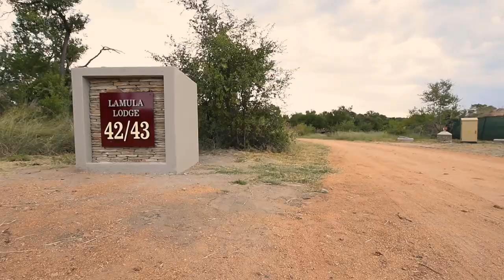Video of Elephant Point Lodge 42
Promotional video for lodge 42 in Elephant Point